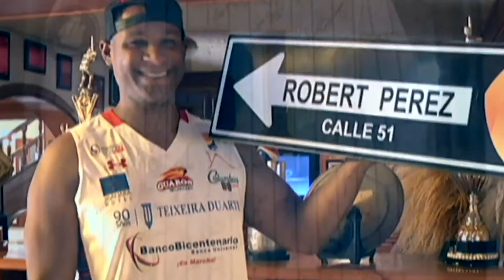Tony Carrasco hoy con un especial desde casa3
Se realizó este especial desde casa de manera reflexiva sobre la pandemia del covid-19. También para concientizar a la población sobre lo que es la lucha contra el cáncer. Sin dejar a un lado nuestras secciones de los diferentes deportes y psicología deportiva que es sumamente importante para el bienestar de cada atleta.